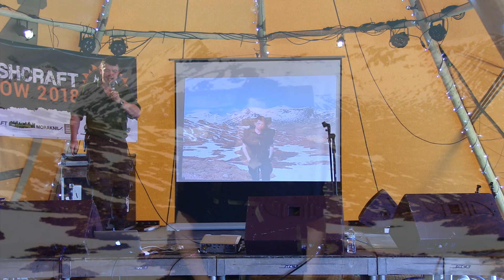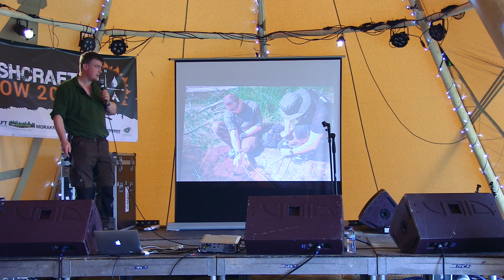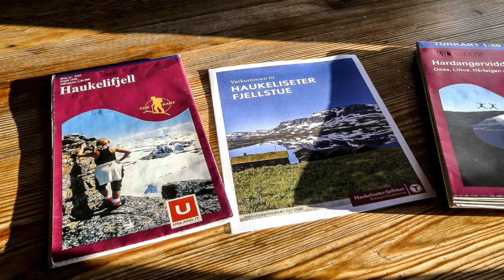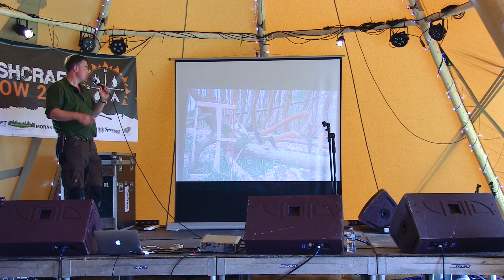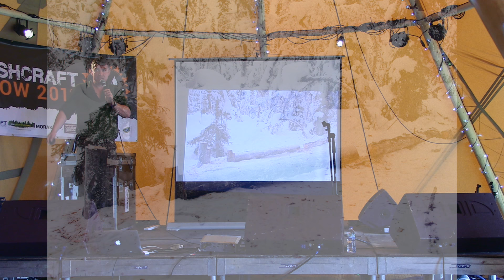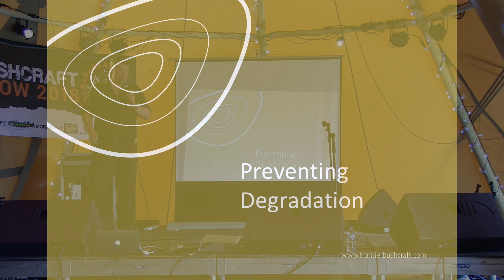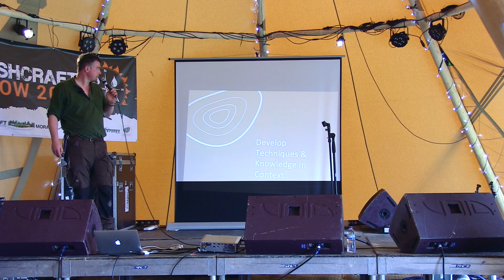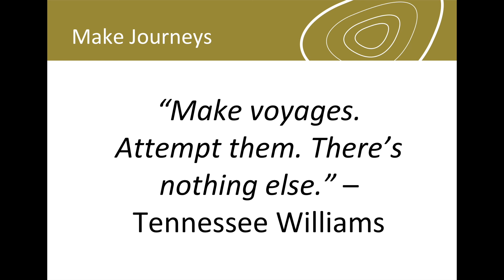Bushcraft Show 2018 Main Stage Presentation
This is a video of my Bushcraft Show 2018 main stage presentation entitled "The Value Of Using Wilderness Skills Closer To Home", including the slides I showed during the talk edited into the video. [More info below...]

This was the fifth time I have been invited to be among the expert speakers at the Bushcraft Show. which takes place every year in Derbyshire, England.

Other speakers this year included John "Lofty" Wiseman, Dr Sarita Robinson, Ed Stafford, Dave Canterbury, Luke Soderling, Barn the Spoon, Will Lord, Fraser Christian and Dan Hume.

My full 55-minute presentation, along with all slides is in the above video.

Below is a short description of the topic of my talk...

REAL WORLD EXPEDITIONING WITH BUSHCRAFT SKILLS
Much of what we consider bushcraft today was tied to journeying in the past, whether it was seasonal migrations of native peoples, frontiersmen pushing into new territories or colonial powers employing expeditionary forces. Despite all the technology and materials available today, bushcraft still has a solid place in modern expeditioning in wild places. From lightweight backpacking to canoe tripping to winter camping by snowshoe and toboggan, bushcraft forms a solid backbone of practical skills for pretty much any environment you can think of. Further, there are psychological benefits of entering wild places with a strong base of bushcraft skills honed close to home. In this presentation I explore and expand upon these concepts, highlighting the bushcraft skills which I have found valuable in a career of wilderness expeditions and which you can benefit from learning then applying wherever you choose to have your adventures.

 **GET ADDITIONAL RESOURCES**
Throughout the above presentation I refer to various podcasts, articles and other presentations. To get links for all of these plus additional resources pertinent to the presentation, including trip reports, video blogs and kit lists, then please follow the link below and request the free pack of resources which I will send you for free...